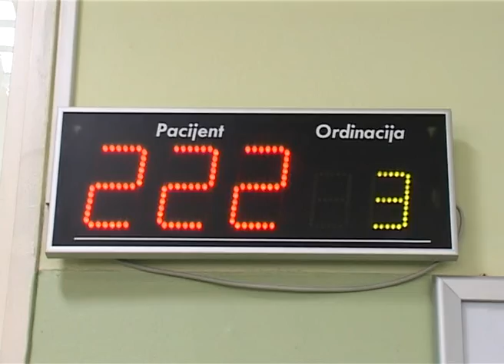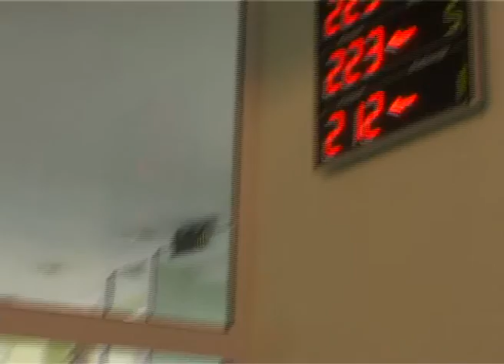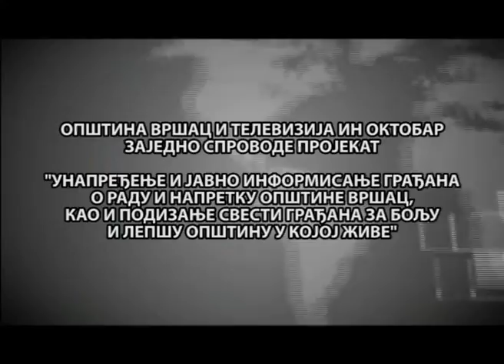Tv In Oktobar Vršac VESTI 31.01.2016